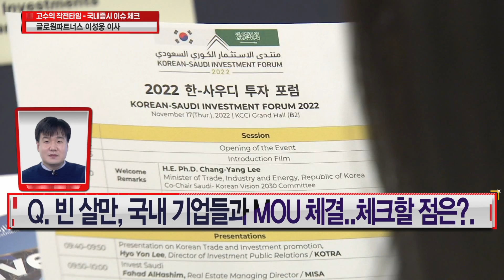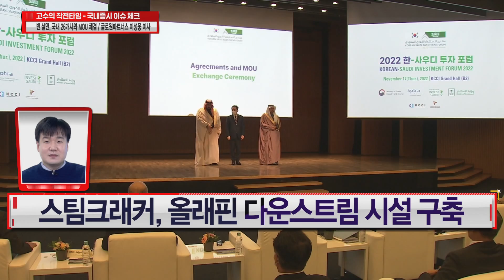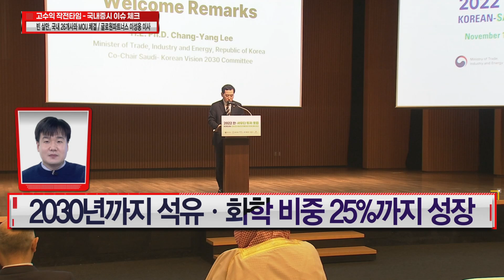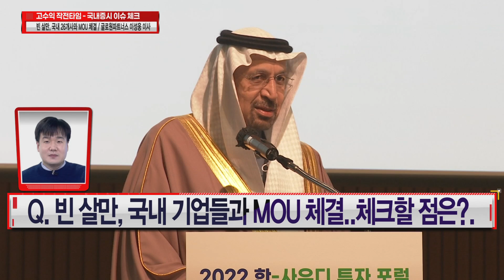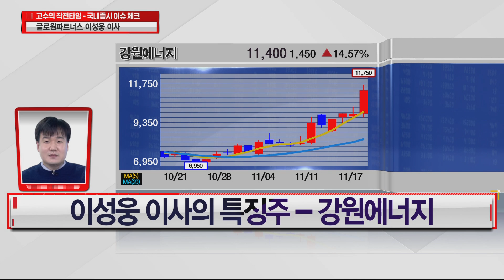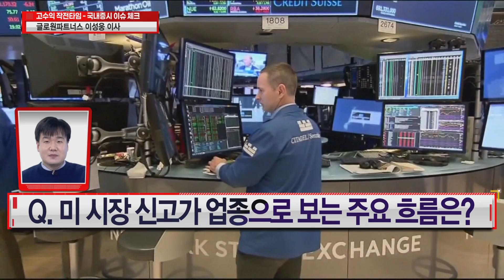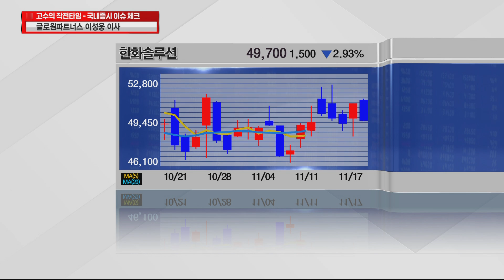빈 살만, 국내 기업들과 MOU 체결..체크할 점은? │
-S-Oil의 샤힌 프로젝트 확정
-스팀크래커, 올래핀 다운스트림 시설 구축
2030년까지 석유・화학 비중 25%까지 성장
-증설에 대한 부분임을 감안
-빈살만 방한 관련 실제 계약 체결 여부 주목

이성웅 이사의 특징주 – 강원에너지
-HRSG 및 2차전지 장비사업
-자회사 수산화리튬 생산 시작
-2차전지 소재업체 밸류 반영 가능
-시가 접근 가능

미 시장 신고가 업종으로 보는 주요 흐름은?
-퍼스트솔라 5년래 신고가
-개별 에너지업종 강세

이성웅 이사의 특징주 – 한화솔루션
-분기 실적 연속 호조 가능
-46,000원~52,000원 박스권 흐름
-증설 단행시 주가 강세 예상
-시가 접근 가능